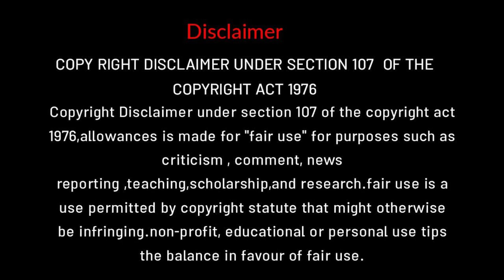SNAKE GIRL | movie explanation in tamil | tamil voice over | mr tamilan | tamil talky